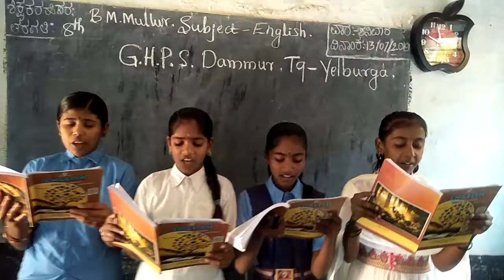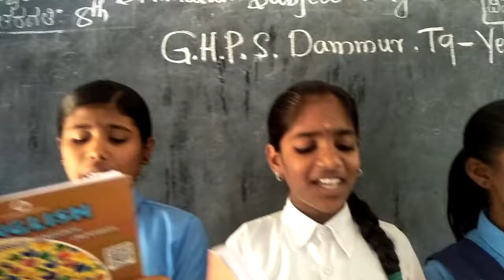Beauty poem by E YEH SHURE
8th class poem beauty